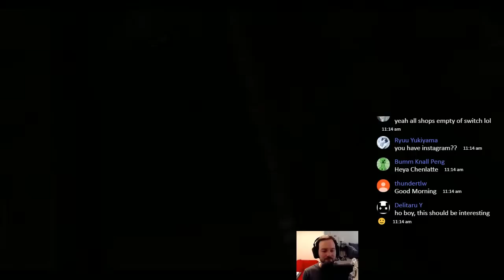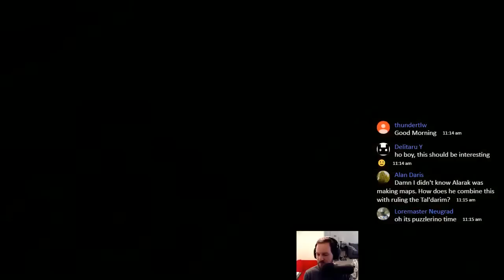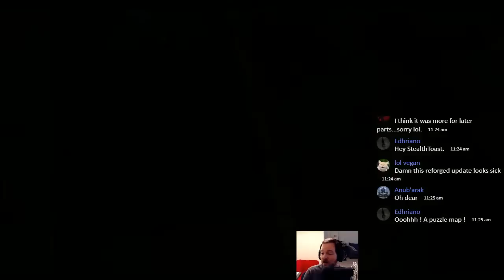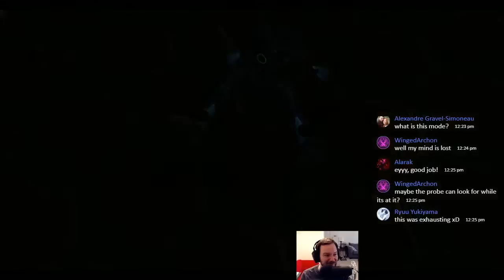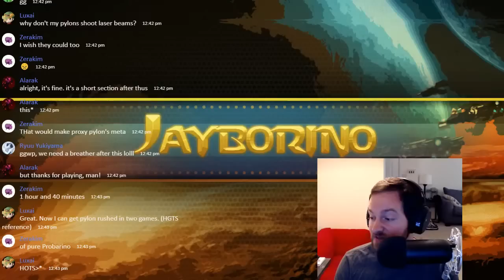Quarantino! 2020 - Lost Probe 2.5 (Alarak)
Maporino! is a mapping event I host each year looking for single player entries for the Blizzard RTS games: StarCraft 2, Warcraft 3, and StarCraft Brood War / StarCraft Remastered.